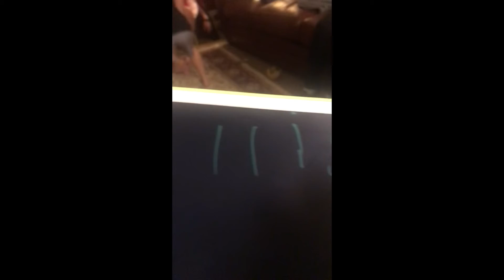Snowbird/Linds Birthday -Dawson hollow lovely day